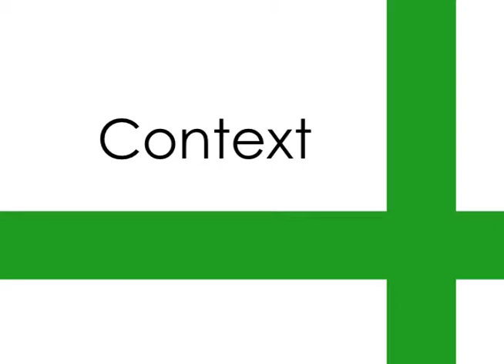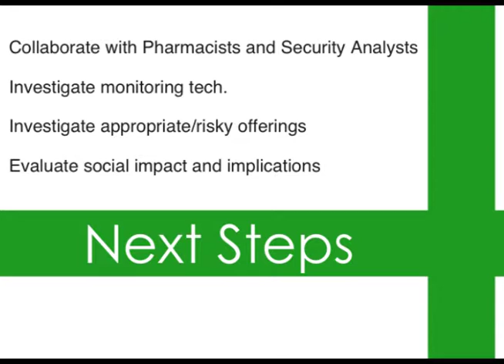Med Box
Made by Tevyn Bell and Andrew Tatge